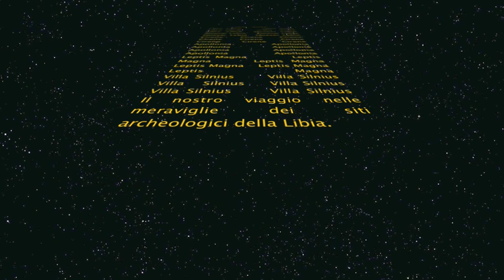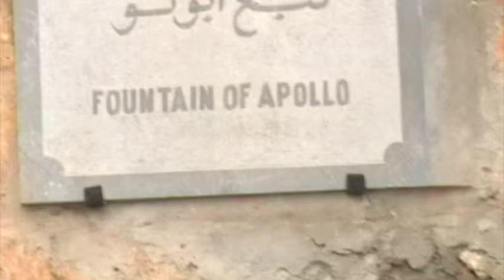I SITI ARCHEOLOGICI DELLA LIBIA -Quasar Lybia-Cirene-Leptis Magna-Sabrata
LIBIA 09 -Cirene-Apollonia-Sabrata